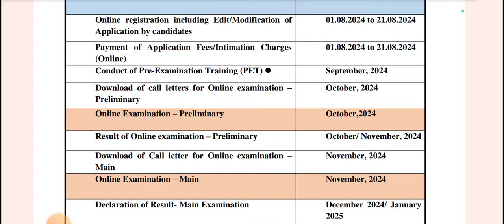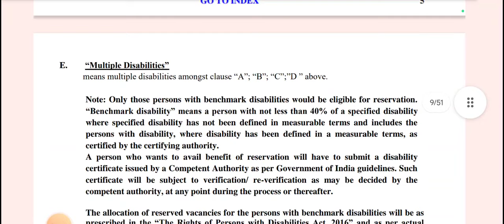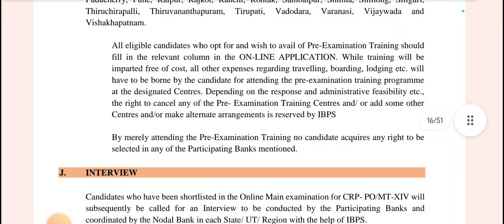5000+ new jobs in Jammu Kashmir|Bumper jobs in August|New jobs in jk|Qualification and eligibility